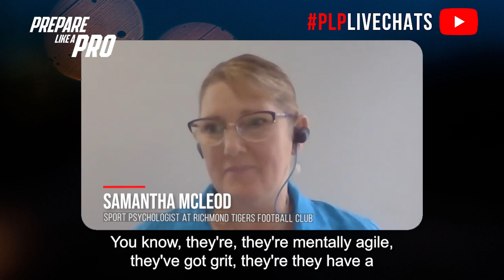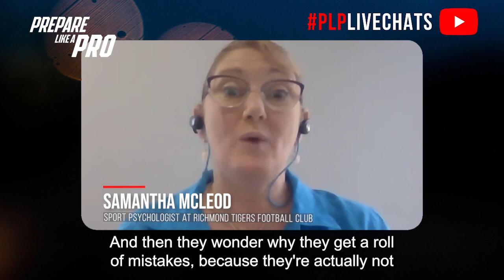#154 - Samantha McLeod, Sport Psychologist at Richmond Tigers Football Club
Samantha is the Managing Director of The SAM Centre. She is a Clinical Health Psychologist and a Sport and Exercise Psychologist. Samantha has 30 years of experience in private practice in well-established multidisciplinary clinics and as a consultant to private businesses, peak and sporting bodies, tertiary lecturer, and clinical leader in corporate and public health organizations.

Highlights from the episode:

00:00 Importance of getting out of your comfort zone
01:16 Getting experience in elite sport as a sports psychologist
02:14 What it takes to develop a champion's mindset
03:35 How to improve your recovery and performance with diaphragmatic breathing
04:54 Mental skills athletes can start practicing now to become elite

Samantha McLeod, sports psychologist at Richmond Tigers Football Club, discusses the importance of pushing practitioners out of their comfort zones for growth and learning. She emphasizes the need for hands-on experience in running interventions and sessions, highlighting the value of building efficacy. McLeod acknowledges the challenges faced by sports psychologists in Australia, particularly in obtaining full-time roles in elite sports, and advises students to develop general clinical skills alongside performance psychology. McLeod emphasizes the significance of mental skills in an athlete's development, stating that it acts as a "secret weapon" in achieving success. She recommends that athletes focus on developing a champion mentality, emphasizing qualities like mental agility, a thirst for learning, internal drive, and belief in oneself for long-term success.

Upcoming Prepare Like a Pro live events:

What You Really Need to Know as a Strength & Conditioning Coach
Fri, 19 Aug 2022